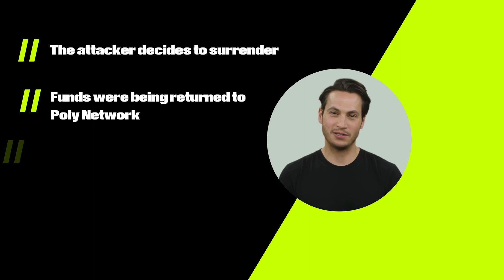The Poly Network Hack Explained | Decyphered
In this video, we'll look into the Poly Network hack and how it happened. If you're interested in cryptocurrency security or want to stay informed about the latest hacks, this video is for you.